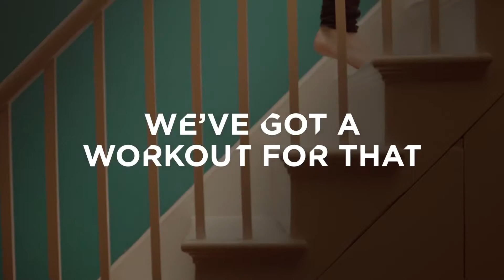Virgin Active We've Got A Workout For That Get Fit In 2016